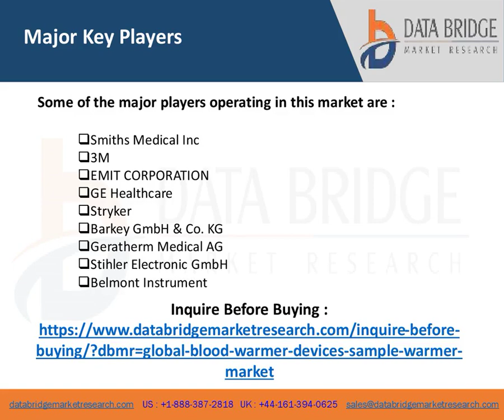Blood Warmer DevicesSample Warmer Market